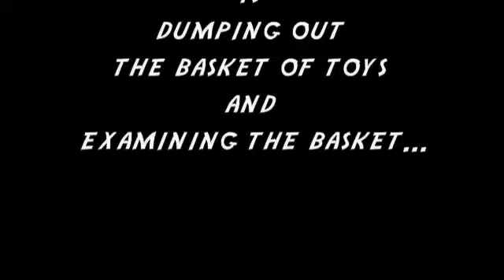2009-07-27 Playtime! and Books!!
Because we live in different time zones as his grandparents, Caedmon likes to make videos for them to say hello and show off a few of the things he is in to lately...